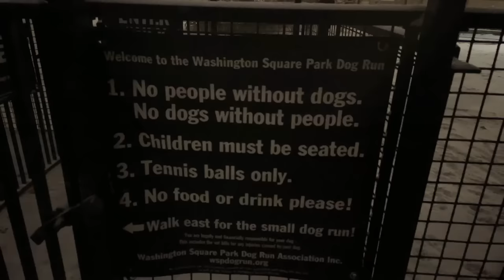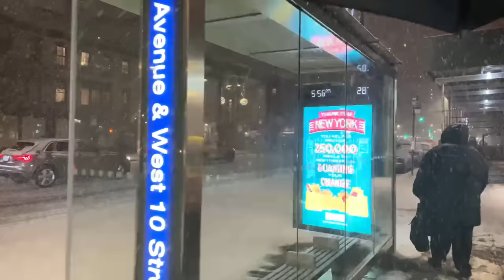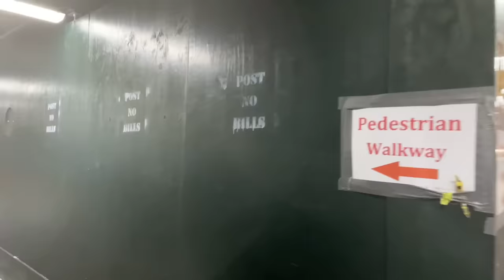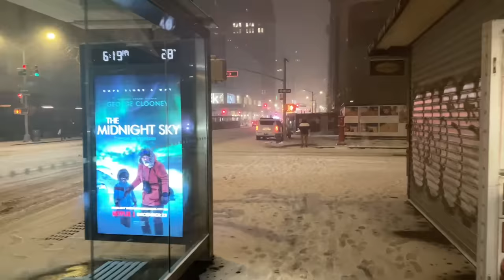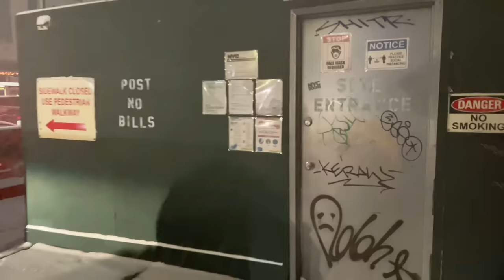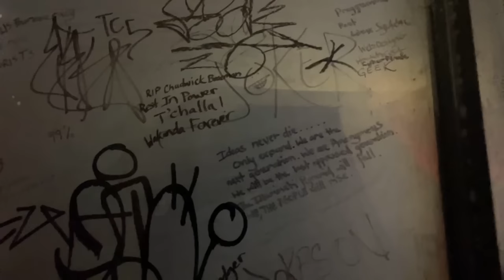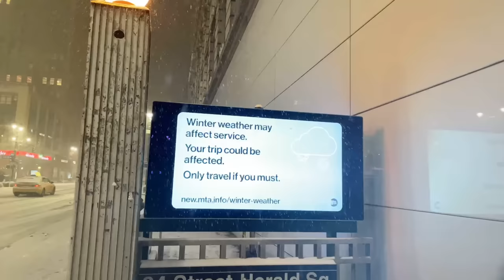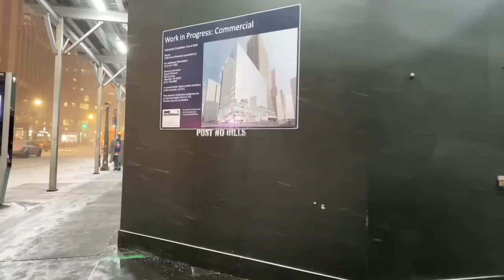LIVE SNOWSTORM in NYC! - Dec 16, 2020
For Streams: iPhone 12 mini, and Snoppa Atom Gimbal
Old Camera: DJI Osmo Pocket
Camera2: DJI Osmo Action
Gimbal: FeiyuTech WG2X
Audio Recorder: Zoom H6
Old Microphones: 2x Movo LV4-O
Old Audio Recorder: Sony ICD-PX470
Old Binaural Microphones: Roland CS-10EM
DJI Osmo Lens Filters
DJI Osmo Waterproof Case
Freewell Wide Angle Lens for DJI Osmo Pocket

For Live Streams:
Samsung Galaxy Note 20 Ultra
Snoppa Atom Gimbal